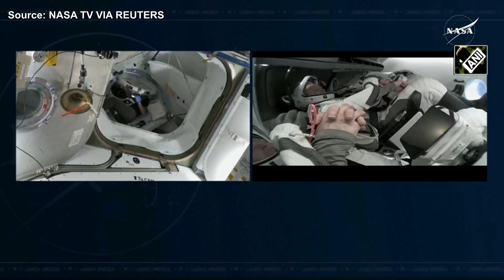NASA astronaut Sunita Williams ready in spacesuit to return home by SpaceX Crew Dragon spacecraft